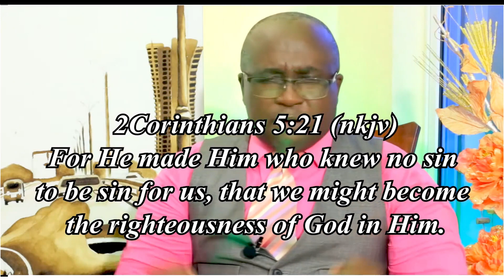KINGDOM MOMENTS - LORD TEACH US TO PRAY